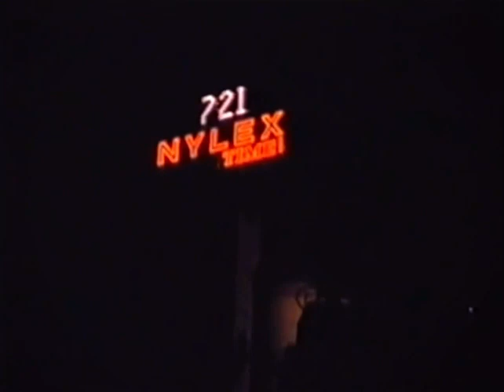Melbourne Taxi Life 1986. Bad Moon Rising.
Melbourne Taxi Life 1986.
Cover song ‘Bad Moon Rising’ The Reels.
Footage from the 1986 Melbourne made movie ‘With Love to the Person Next to Me’ starring Kym Gyngell.
Video edit Gezza1967 YouTube channel.